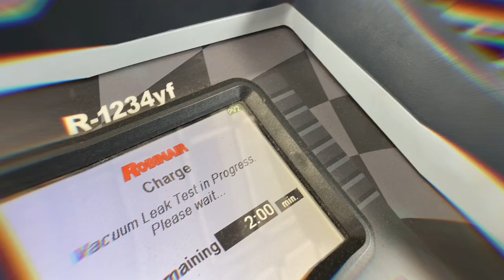Checking for a Leak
Watch this video to get a fun inside look into some projects over in our Service department!